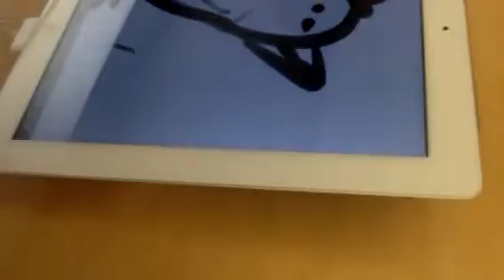Evan checking out ipad2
Waiting for help with 3GS phone shuts off when lightly squeezed